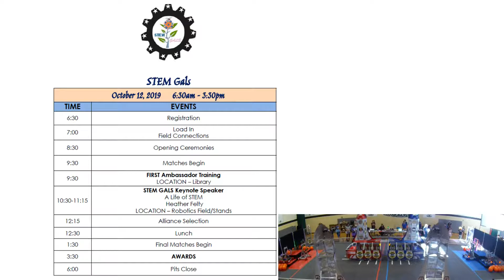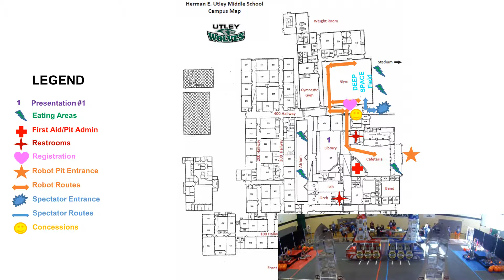STEM Gals 2019 QM6